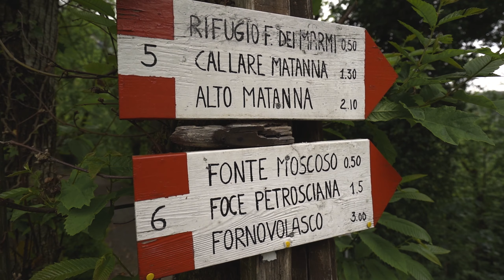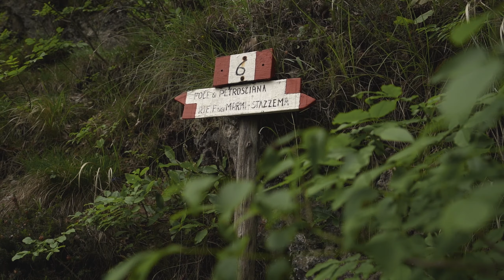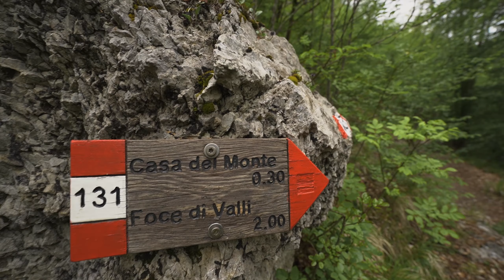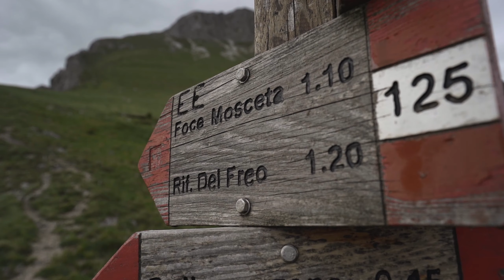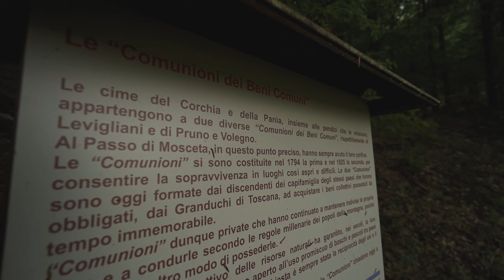L’ANELLO DEL MONTE FORATO - 2 giorni sulle Alpi Apuane - Parte 1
Durante questi due giorni abbiamo visto un sacco di posti bellissimi.